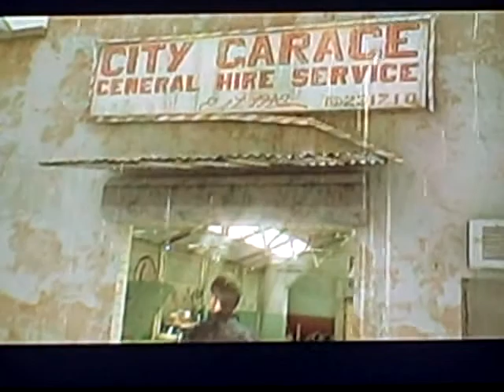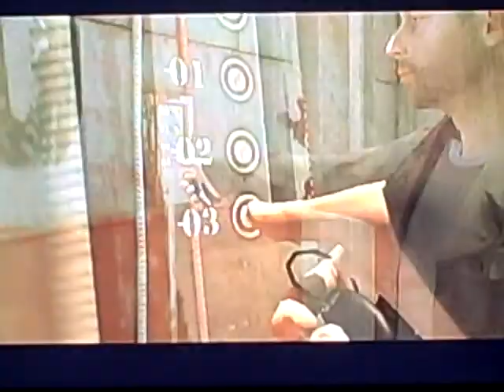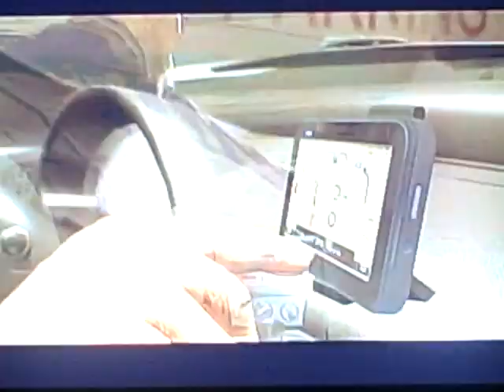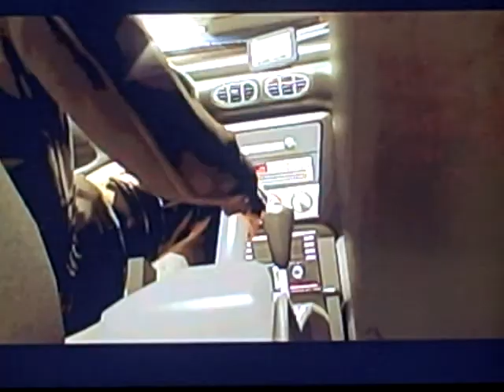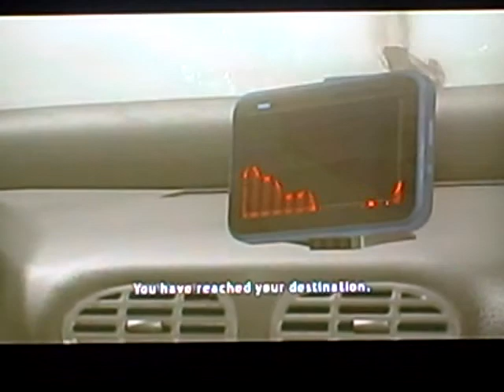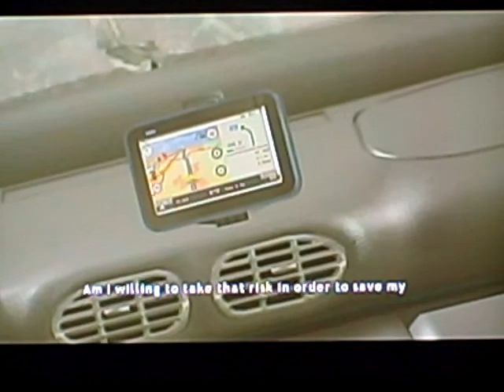heavy rain walkthrough part 20 the bear pt 1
time for ethan mars's first trial the bear